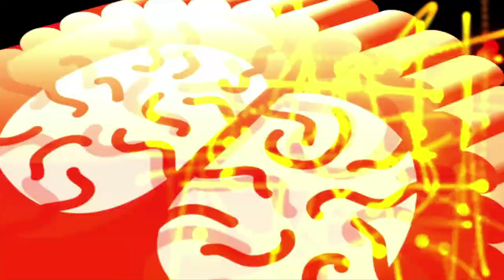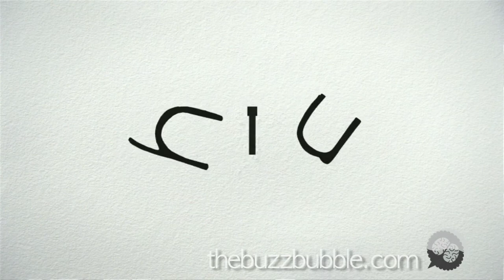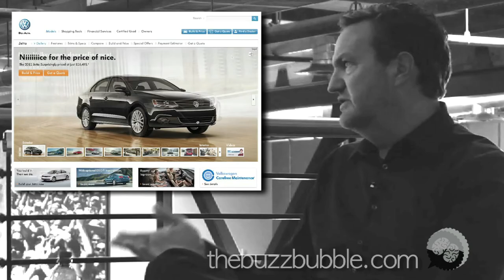Mike Sheldon Part 2 on The BuzzBubble - VW Slug Bug, HTC You, Mobile and Digital in-house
In part two Mike talks about the VW "Slug Bug" ads as well as the HTC "You" campaign. Mike also discusses bringing Mobile, Search and Digital in house and how ideating with the entire agency has been a game changer.